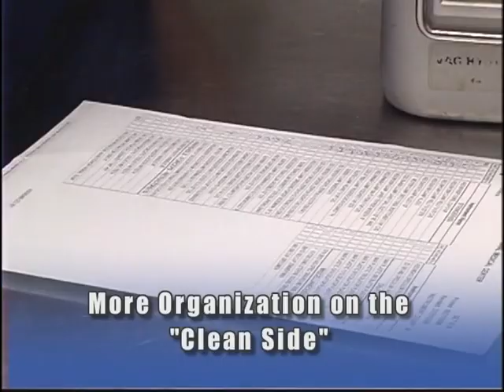True Clean Cradle (TCC) - Instrument Rack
Surgical instrument rack designed  to assist the disinfection process of instruments in an automated washer.